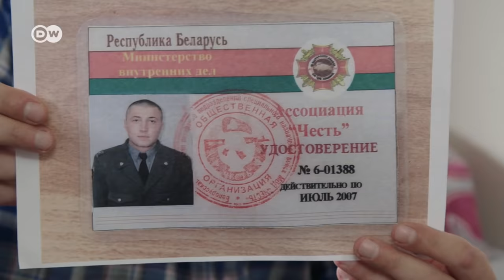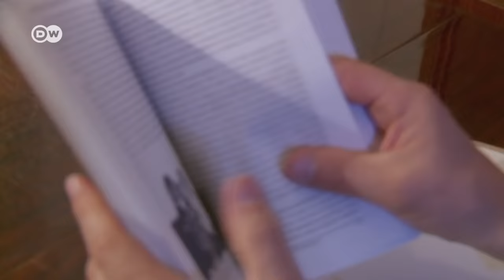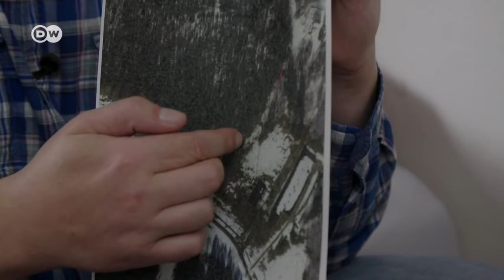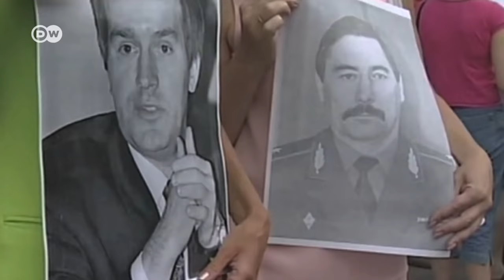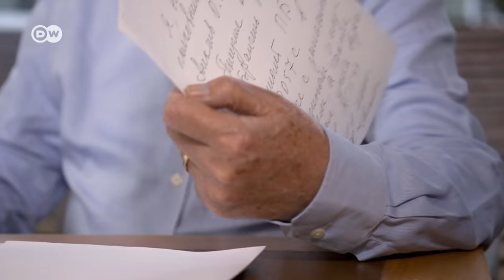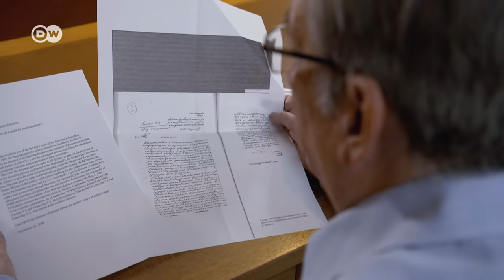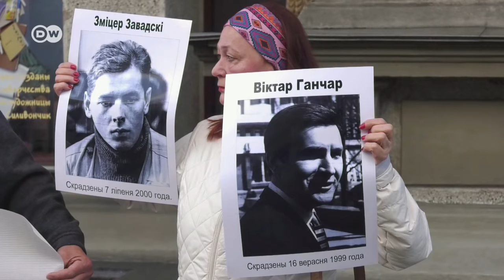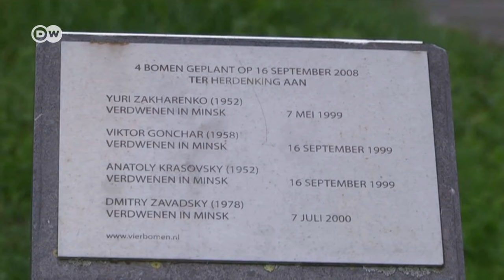Los asesinatos de Minsk - Un testigo central rompe su silencio | DW Documental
Asesinatos políticos en Bielorrusia: un testigo central habla en exclusiva con DW. Hace 20 años, tres destacados líderes opositores desaparecieron sin rastro. Ya entonces había rumores de que habían sido asesinados por un escuadrón de la muerte.

¿Fueron los tres opositores bielorrusos Yury Zacharanka, Viktar Hanchar y Anatol Krasouski secuestrados y asesinados por un escuadrón de la muerte en 1999? Desde entonces nunca han cesado los rumores. Pero los presuntos asesinatos encargados por los líderes autoritarios del gobierno del presidente Alexander Lukashenko nunca pudieron ser probados. Ahora, un testigo central ayuda a aclarar el caso. En aquellos momentos, Yury G. trabajaba en una unidad especial del Ministerio del Interior y parece saber quiénes fueron los asesinos. Yury G. describe el curso exacto de los acontecimientos, desde el secuestro hasta la retirada de los cadáveres. El antiguo soldado de élite nombra a los culpables y confiesa que colaboró en los asesinatos. Tras su declaración, no queda duda de que las autoridades estatales de Minsk eliminaron brutalmente a los principales líderes de la oposición en Bielorrusia en 1999. ¿Cómo reaccionan los familiares ante esta revelación? ¿Qué significa esto para las ya de por sí tensas relaciones entre Bielorrusia y Europa? ¿Y cómo se vive con el sentimiento de culpa?